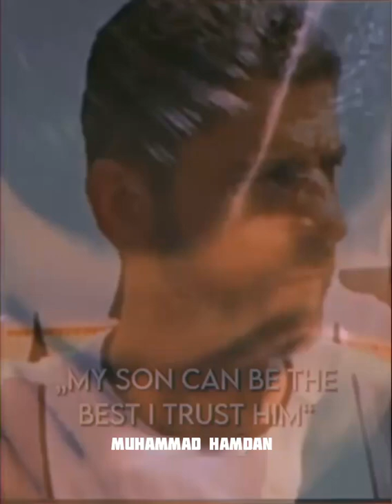"My son can be the best I trust him" -Jose Dinis Aveiro (C.Ronaldo's father)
"My son can be the best I trust him"-Jose Dinis Aveiro